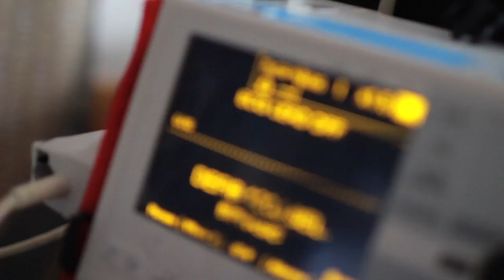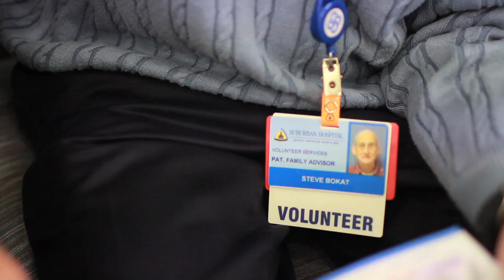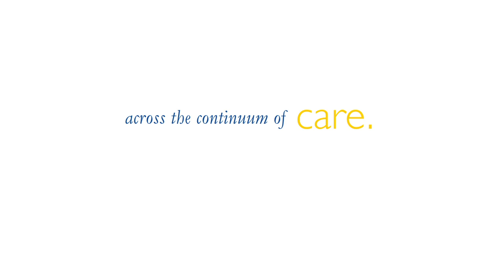Suburban Hospital "I am the Patient Experience"